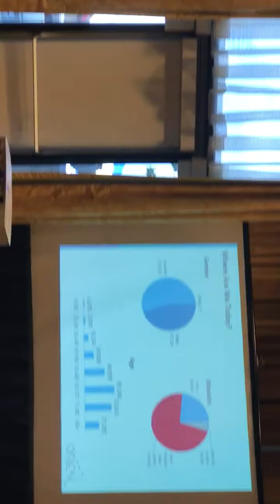ORIEN PRESENTATION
Barney speaking at IPFCC CONFERENCE